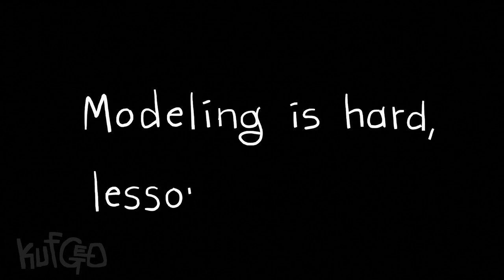Modeling a ship tutorial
Made this trireme model for my Archimedes video, so I had to get maximum mileage out of it.

Follow along those simple steps to model your own miniature ship at home!
(No refunds)

Cheers